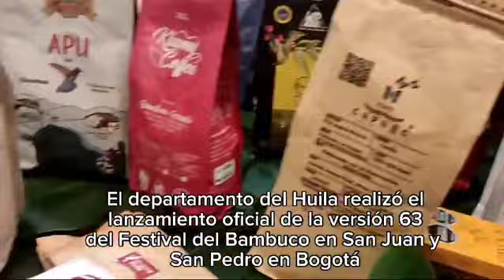EN BOGOTÁ se hizo el lanzamiento del Festival del Bambuco en San Juan y San Pedro